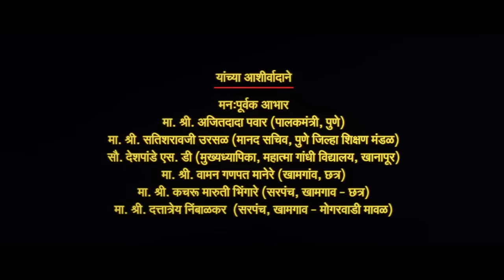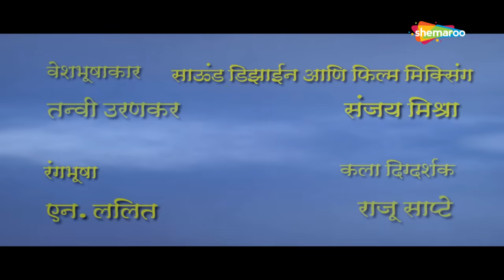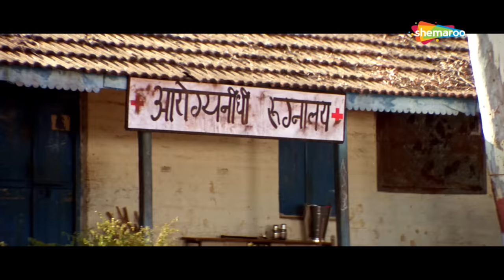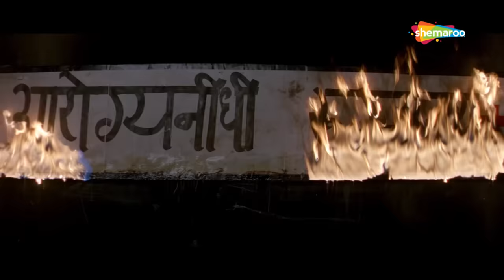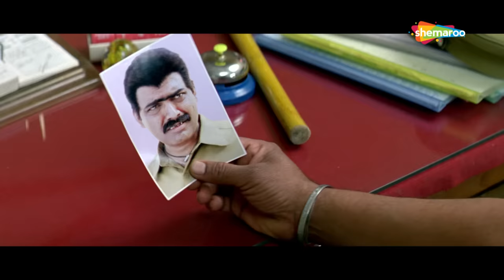असा मी तसा मी (२०१० ) - मकरंद अनासपुरे - धम्माल मराठी चित्रपट - Asa Mee Tasa Mee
Watch Shemaroo MarathiBana On:
- UCN - 270
- HATHWAY - 518
- GTPL - 474
- DEN - 834

रविवार स्पेशल : - असा मी तसा मी (2010) - मकरंद अनासपुरे - धम्माल मराठी चित्रपट -

Mohan is a simple villager who works with his family in the village hospital. He is an exceptionally gifted man just not where looks are concerned. To utilize this gift he has to change his appearance which happens accidentally. Mohan rebels against society and takes a stand against the prevalent system and norms to prove his point. This film revolves around him and his villagers and also highlight todays human tendency of giving more importance to the shallow side of life like fame and fortune as opposed to basic humanity.